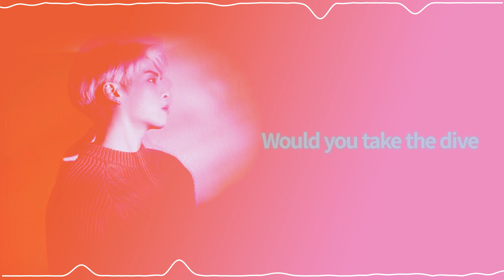【繁中字】JONGHYUN 鐘鉉 - 'Take the dive'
演唱:JONGHYUN 종현 鐘鉉
歌曲:Take the dive

覺得這首超好聽!!!
邊做字幕邊重複播放了好多遍